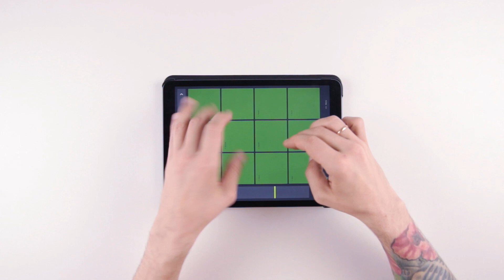Zero - Trap Drum Pads 24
The new wavy trap sample pack Zero will take your attention with its enjoyable chords. Guys, you can easily rock the public with this pack, believe us!

Trap Drum Pads 24 is the part of the free Drum Pads 24 music making apps for iOS and Android.  Making music and beats is easy with our mobile app for beat making.